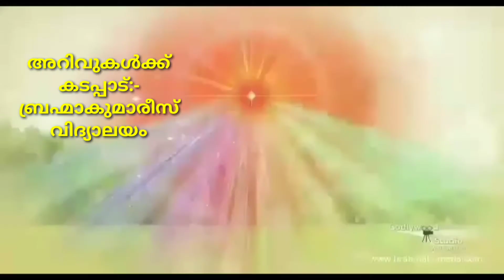anger is not power it makes you weak and drained./ ദേഷ്യം നിങ്ങളെ ശക്തിഹീനമാക്കുന്നു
anger is not power it  makes you weak and drained
ദേഷ്യം  നിങ്ങളെ ശക്തിഹീനമാക്കുന്നു
how to live with out expectations
how to be happy in every situations
happy life
positive life
rajayoga dhyanam
meditations
peaceful life media,
peaceful mind,
peaceful life,
positive thoughts and energy,
positive thinking motivational video,
positive mind,
how to maintain self respect,
how to maintain self respect in a relationship,
how to maintain self respect and dignity,
how to control your mind,
how to control your emotions and feelings,
how to avoid overthinking,
how to free from addiction,
how to control your anger,
how to live in the present,